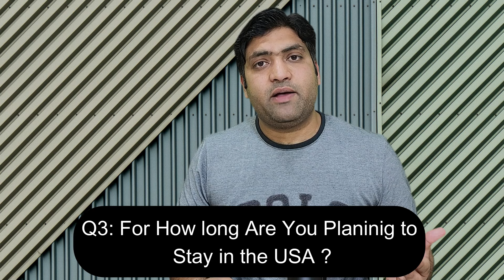26 Most Asked Questions in American Visa interview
26 Most Asked Questions in American Visa interview
Prepare for your American visa interview with confidence by learning the most commonly asked questions! In this informative video, we provide expert insights into the 26 questions frequently encountered during American visa interviews. From inquiries about your travel plans and purpose of visit to questions regarding your ties to your home country and financial stability, we cover all the essential topics to help you ace your interview. Watch now to familiarize yourself with these questions and gain valuable tips on how to respond effectively. Don't miss out on this invaluable resource for a successful visa application journey!
American visa interview questions
U.S. visa interview tips
Visa interview preparation guide
Common visa interview questions
Visa interview experience
U.S. visa application process
Visa interview dos and don'ts
How to pass U.S. visa interview
Visa interview sample questions
U.S. visa requirements
Prepare for your US visa interview with confidence by familiarizing yourself with the most common questions asked! In this comprehensive video, we provide expert insights into the top questions frequently encountered during US visa interviews. From inquiries about your travel plans and intended stay to questions regarding your ties to your home country and financial situation, we cover all the essential topics to help you succeed. Watch now to learn how to respond effectively and confidently to these questions, ensuring a smooth and successful visa application process. Don't miss out on this invaluable resource for mastering your US visa interview